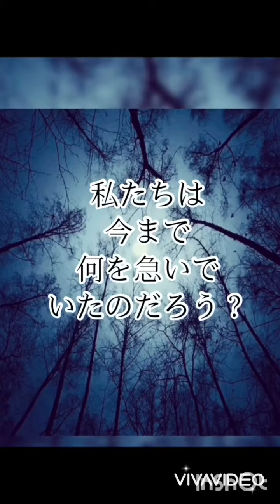瞑想の部屋へようこそ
meditation room イメージ動画